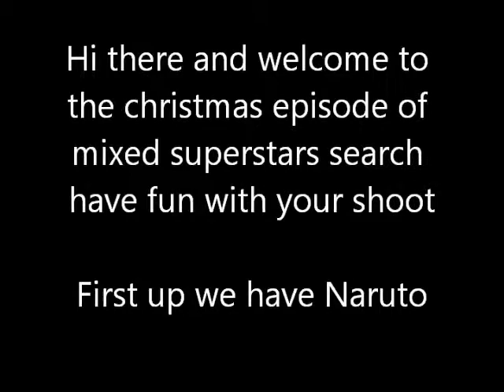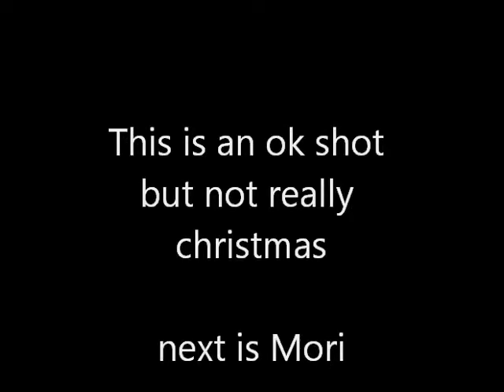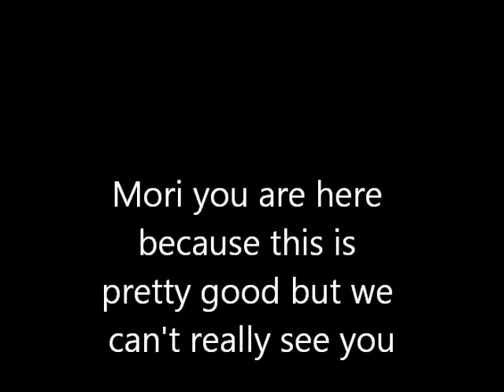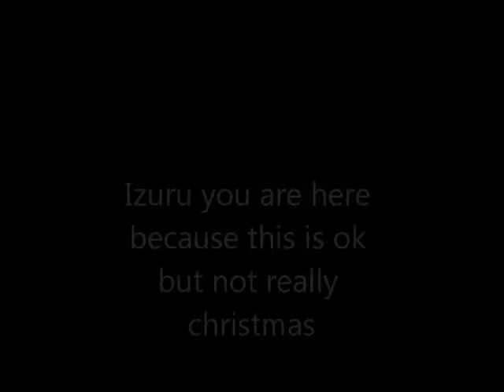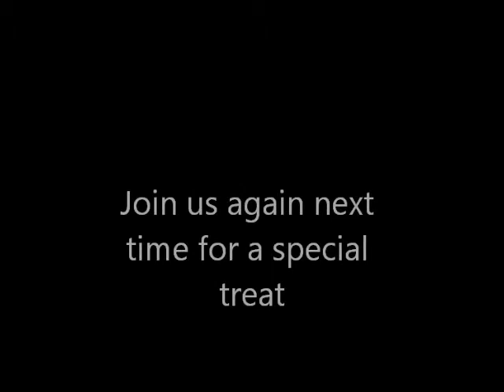Mixed Superstars Search Season 07 week 09